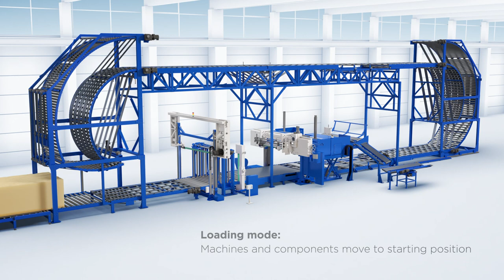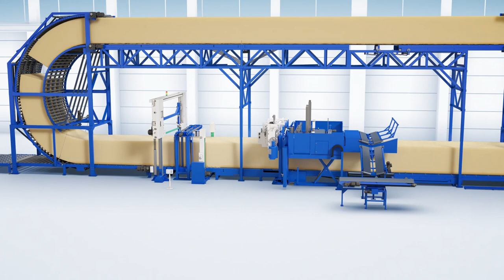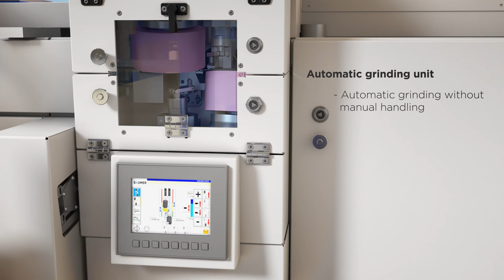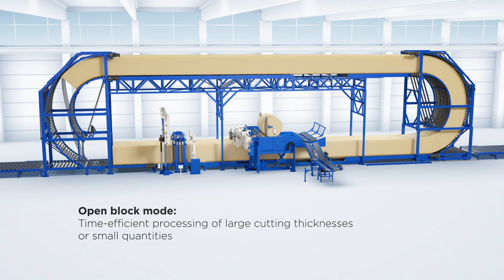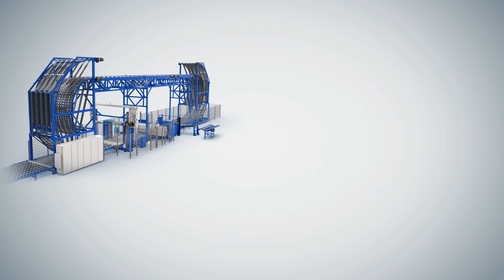Baeumer - Infinity - Long splitting machine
The Infinity Comfort is a long splitting machine for the economical production of film goods. Endless cutting of long blocks and for the production of foil from glued blocks, universal application